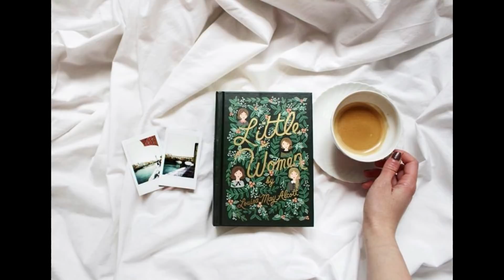CLASSICAMENTE- Il mulino del Po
Libri citati nel video:

-Il mulino del Po